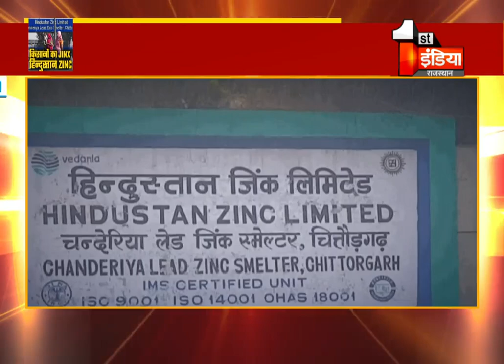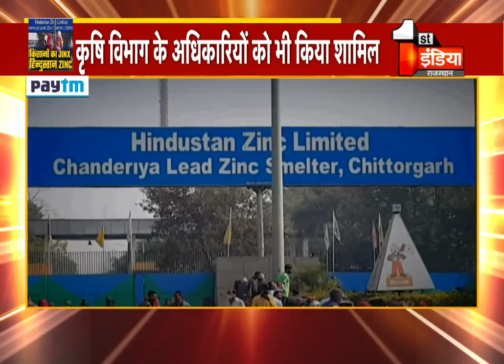Hindustan Zinc की लापरवाही किसानों पर भारी, 4 KM तक गैस ने मचाई तबाही, खास रिपोर्ट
About this Video:
Hindustan Zinc's negligence hits farmers, up to 4 KM gas catastrophe, special report
About Channel: